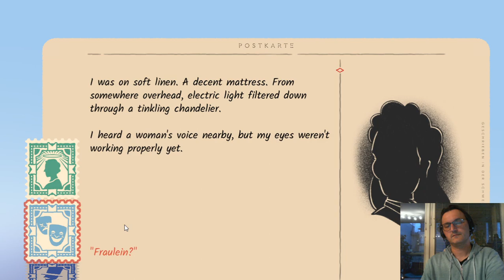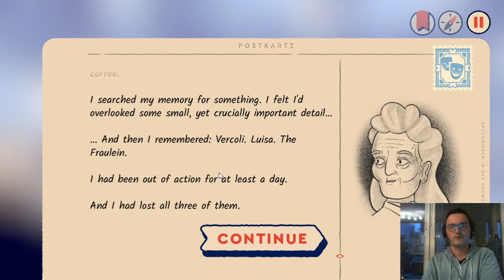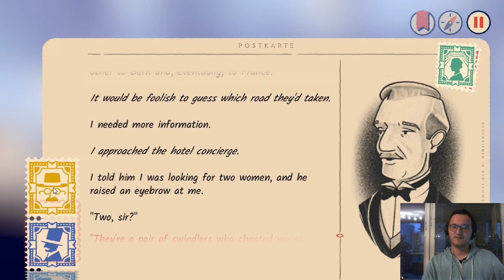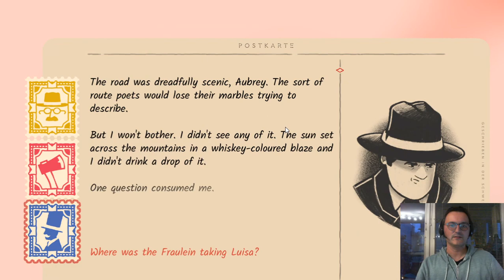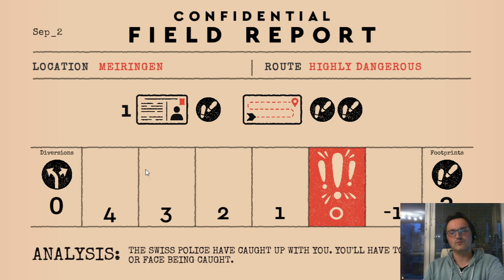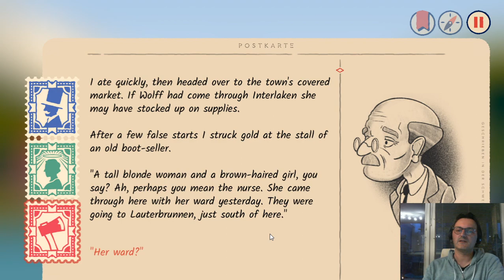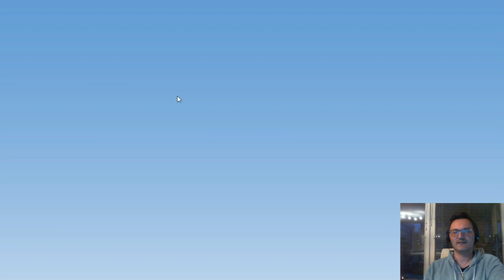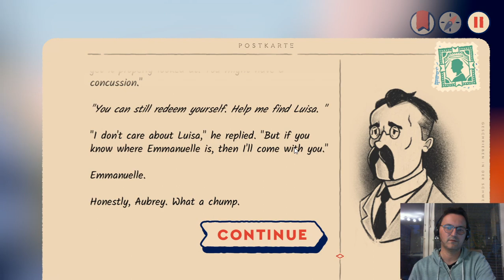Lets Play Over the Alps with Odo (german) - part06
Wir treffen Dr. Schweiger erneut. Scheinbar wurde er ebenfalls vom Fräulein Wolff zurückgelassen.